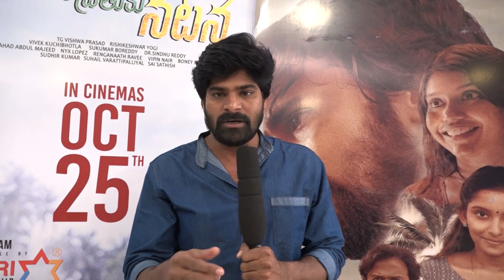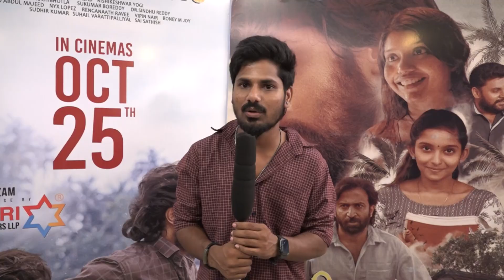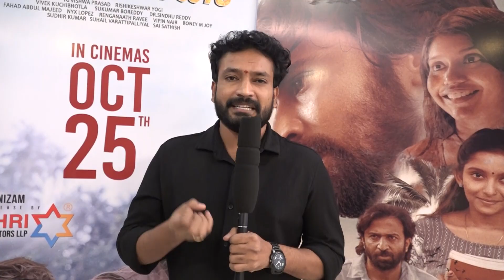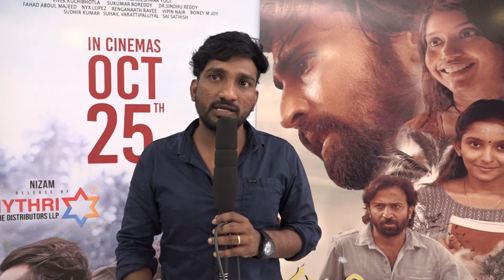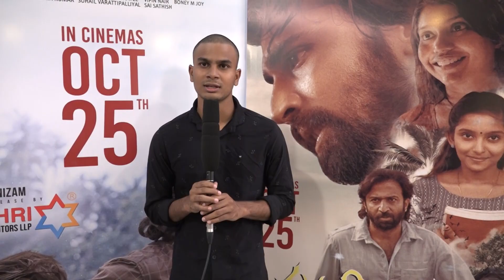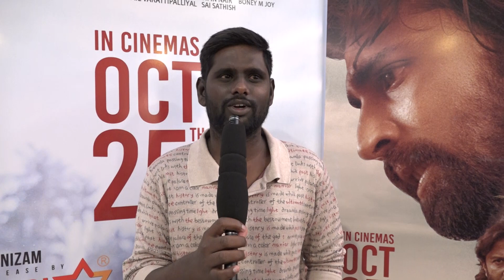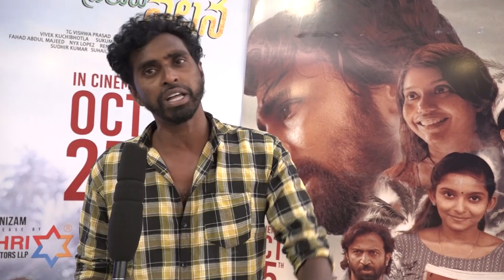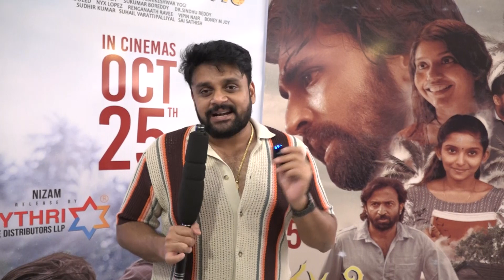Narudi Brathuku Natana Movie Public Talk | Movie Review | Mana Balam